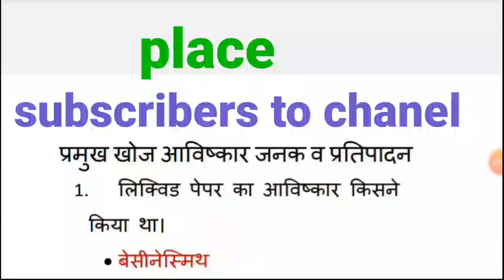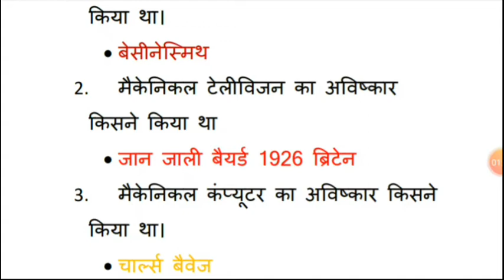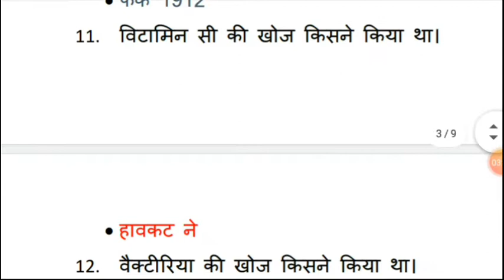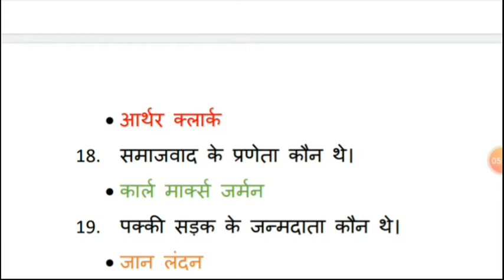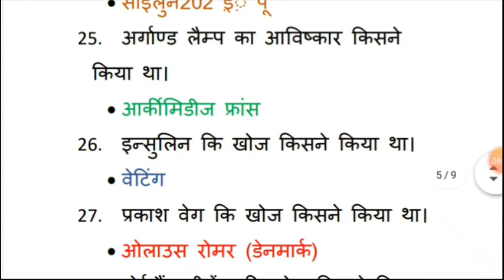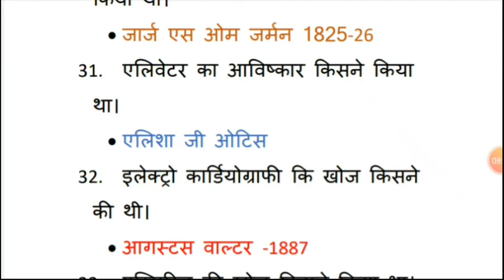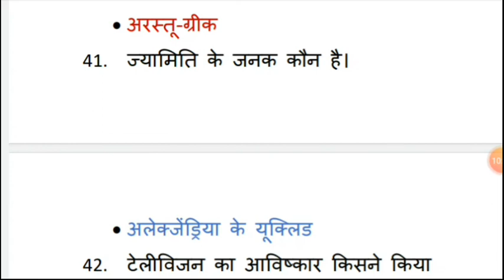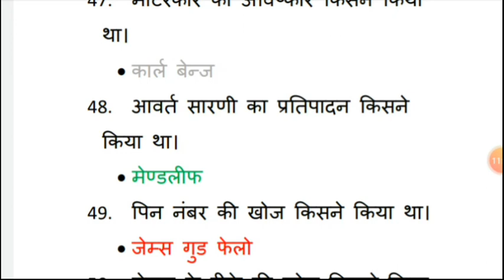प्रमुख खोज, प्रतिपादन एवं जनक सम्बन्धित प्रश्न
teligram id @set gk point